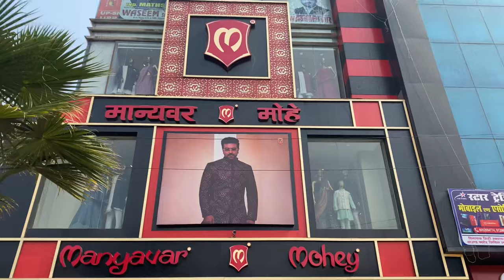Day-2 Haldi Vlog || Khub Dance Or Masti Kiya Humne ✌️✌️😎 UNBREAKABLE BOND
Is Vlog Mein Maine Apni Pyari Si Bachpan Ki Dost Meri Bestie Navya Ki Haldi Ceremony Video Ko Dikhaya Hai. Hume Khub Sari Mast Or Jam K Dance Kiya Or Aage Puri Shadi Tak Ka Vlog Ap Sab Ko Dikhayenge Uske Liye Sabse Pehle Ap Sab Hamare Channel Ko Subscribe Karna Bilkul Bhi Mat Bhulna.

Jin Logo Ne Bhi Pehla Part Nahi Dekha Hai Vo Jake link Par Dekhe

KEEP SMILING 😊